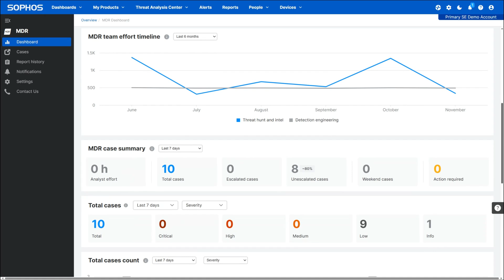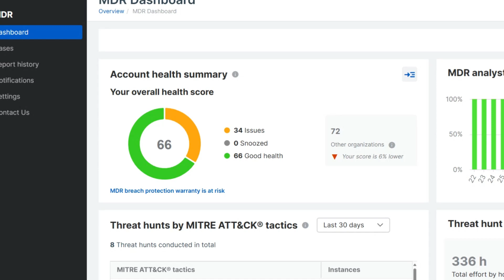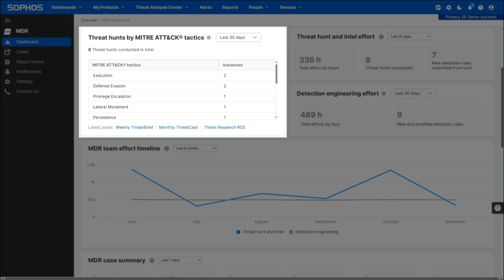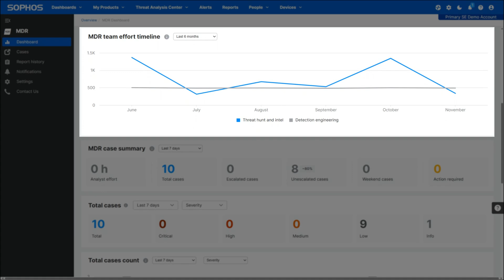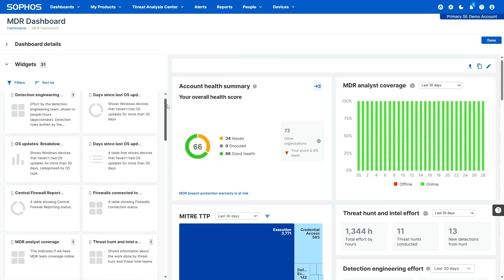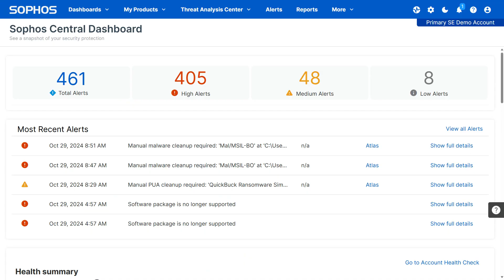Sophos MDR Service Insights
The Managed Detection and Response dashboard offers visibility into the work our teams are doing to deliver the MDR service and protect your organization.

Chapters:
0:00 Introduction
0:24 MDR Dashboard overview
0:47 Account health summary
1:26 MDR analyst coverage
1:43 Threat hunt and intel effort
2:38 Threat hunts by MITRE ATT@CK tactics
3:03 Detection engineering effort
3:30 MDR team effort timeline
3:42 MDR case summary
4:14 Total cases and total cases count
4:31 Sophos widgets gallery
4:41 Create custom dashboards/export to PDF
4:56 Conclusion